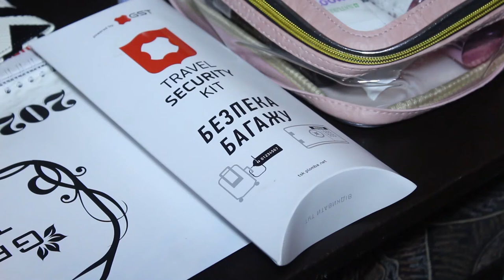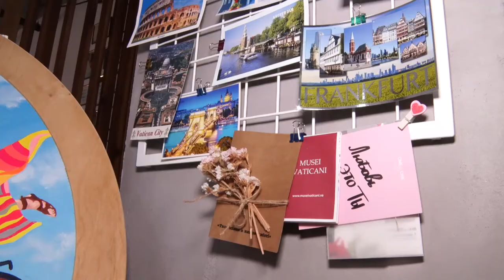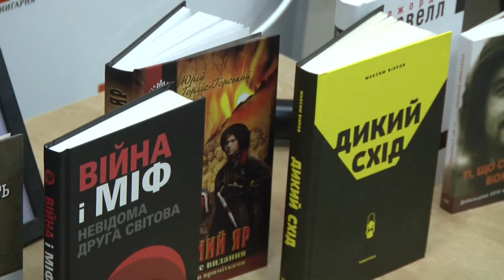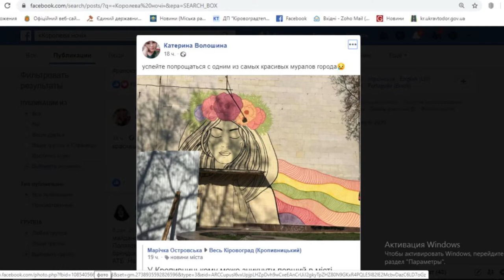Головні новини Кіровоградщини | 13 березня 2020 року | телеканал Вітер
У випуску:

* Хроніки COVID-19 в Україні: перша смерть від коронавірусу та закриття кордонів;
* «Зброя особливого призначення» – безстроковий проект до дня добровольця ініціювали у Кропивницькому;
* Мурал на стіні кінотеатру Зоряний у Кропивницькому збережуть;